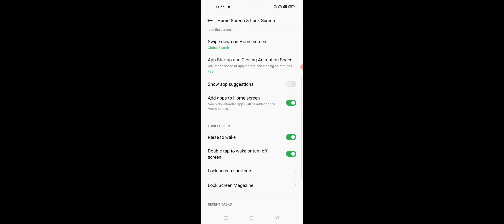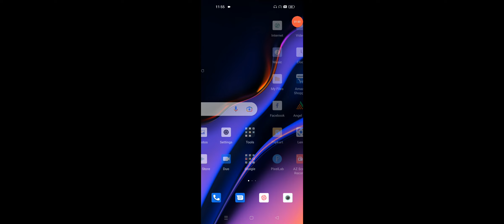Realme GT 2 & GT Neo 3 Lock Screen Magazine Automatic Wallpapers Changer